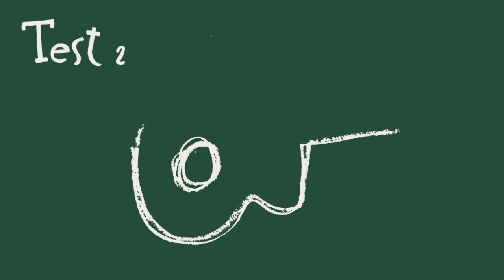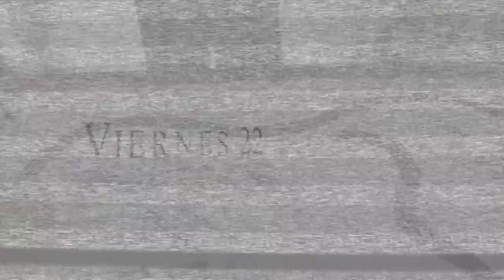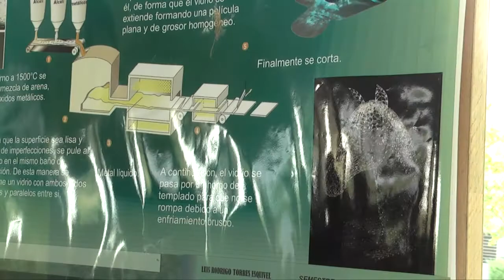TIANGUIS DE LA CIENCIA UMSNH 2016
SE ENCUENTRA ABIERTA LA CONVOCATORIA PARA ALUMNOS Y DOCENTES DE LA COMUNIDAD DE LA CASA DE HIDALGO QUE DESEEN PARTICIPAR COMO EXPOSITORES. TIANGUIS DE LA CIENCIA 2016

Exclusivamente de contenido científico, con temas originales, creativos, con buena presentación, interactivos e impactantes, son los requisitos que la Coordinación de Investigación Científica de la Universidad Michoacana de San Nicolás de Hidalgo, a través del Departamento de Comunicación de la Ciencia, solicita de las actividades que se incluirán en la XXVI edición del Tianguis de la Ciencia 2016.

Como cada año, se busca que el público asistente logre obtener un aprendizaje a través de su participación activa en cada muestra de ciencia y tecnología en su visita a Ciudad Universitaria los días viernes 22 de abril de 8:00 a 16:00 horas y sábado 23 de abril de 10:00 a 17:00 horas, periodo en el que tendrá lugar esta muestra de los avances científicos y tecnológicos de la Casa de Hidalgo.

Esta convocatoria está abierta también a otras instituciones educativas que deseen participar, además de escuelas, institutos y facultades de la Universidad Michoacana.

Sólo podrá registrarse una actividad por participante, ya sea como responsable o colaborador, lo cual se realiza únicamente en línea, usando el formato disponible en el sitio Web del Departamento de Comunicación de la Ciencia